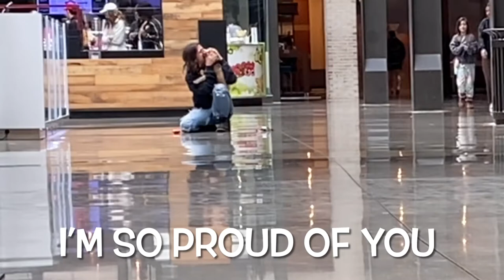Amazing Transformation | Mini poodle | BENJI | Cincinnati Dog Trainers Off Leash K9